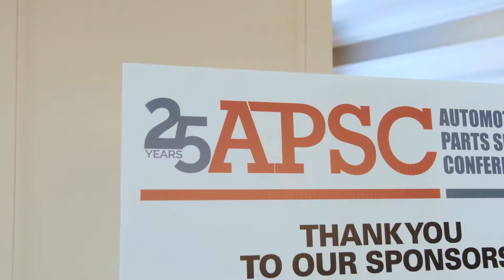Conference video by Geneva Simons